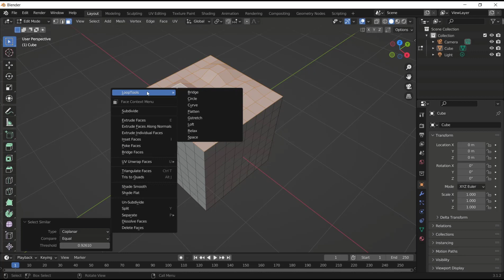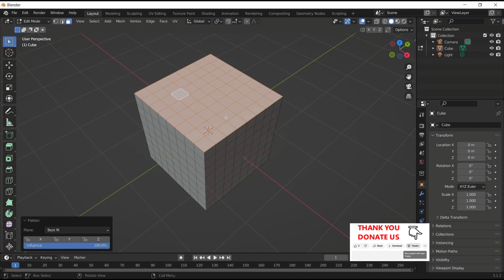Blender How To Flatten Quads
Introducing the Blender How To Flatten Quads, a comprehensive guide that provides step-by-step instructions on how to achieve a flat quad surface in Blender. This product is designed for individuals who are looking to enhance their 3D modeling skills and create high-quality models with precision and accuracy.

The Blender How To Flatten Quads guide is written in a clear and concise manner, making it easy for users to follow along and understand the concepts presented. The guide covers a range of topics, including the basics of quad modeling, the importance of flat quads, and the various techniques and tools available in Blender to achieve a flat quad surface.

With this product, users will learn how to identify and fix common issues that can arise when modeling quads, such as uneven surfaces and distorted shapes. The guide also provides tips and tricks for optimizing workflow and achieving a professional-looking result.

Whether you are a beginner or an experienced 3D modeler, the Blender How To Flatten Quads guide is an essential resource for anyone looking to improve their skills and create high-quality models.